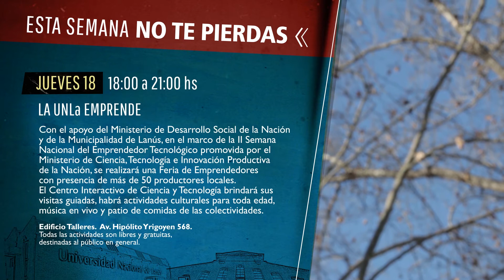AGENDA 18 Y 19 DE SEPTIEMBRE